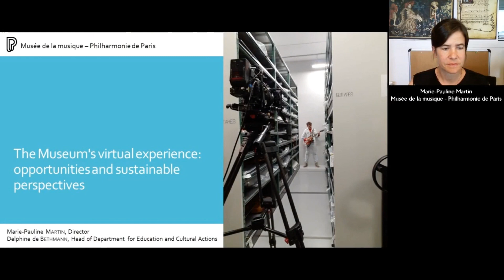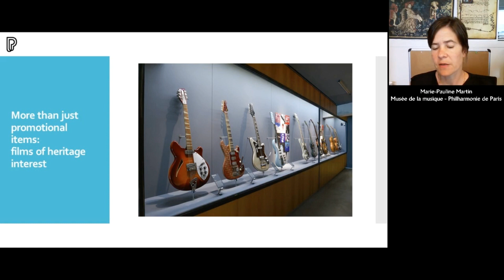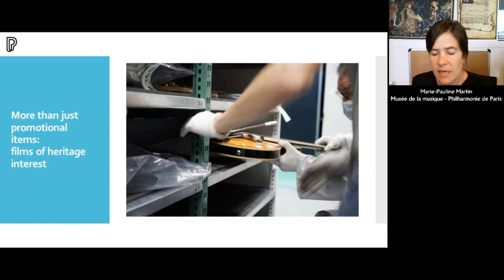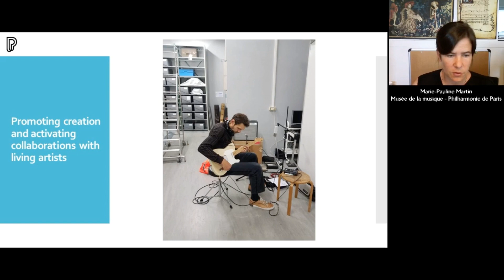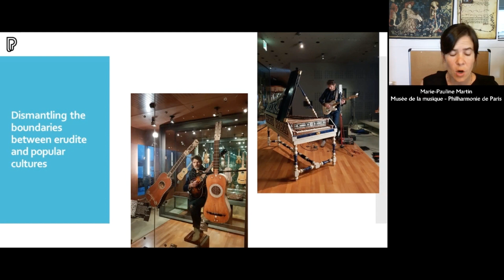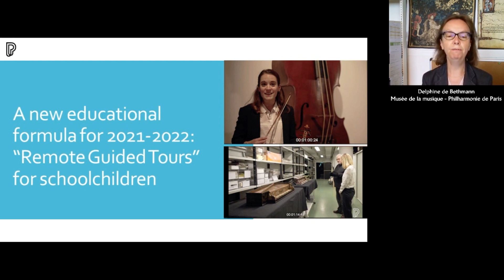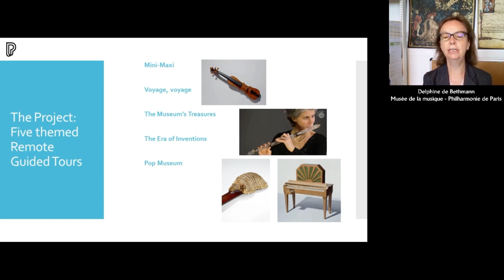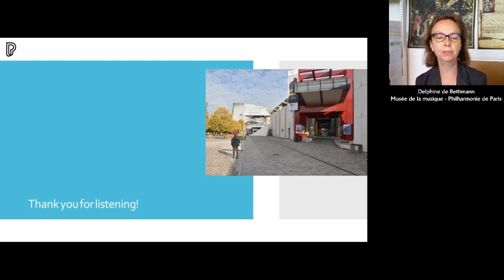Martin & de Bethmann, 'The Museum's Virtual Experience: Opportunities and Sustainable Perspectives'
Marie-Pauline Martin & Delphine de Bethmann (Musée de la musique, Paris, France), 'The Museum's Virtual Experience: Opportunities and Sustainable Perspectives.'

During the crisis we experienced in 2020, one of the priorities of the Music Museum was not only to keep contact with its public, but to invent a virtuous and sustainable way of existing ‘virtually’. How can we take our place on the Internet and on audiovisual channels without replacing site visits? How can we reconcile digital communication with the scientific requirements of a museum?

The scientific and cultural teams of the Musée de la musique will share two experiences: the creation of musical films dedicated to its collection, and the implementation of a sustainable offer of remote visits of the Museum. Both are digital offers that are not only valid in times of crisis, but capable, in the long term, of renewing the image of the Museum, while deepening the knowledge of works or parts of the collection.

Marie-Pauline Martin
Graduated in Art history (PhD, Sorbonne University), musicology and philosophy, Marie-Pauline Martin is a specialist in the artistic history of the Enlightenment and the relationship between music and the visual arts. Lecturer in Art History at Aix-Marseille University, she has been Director of the Musée de la musique-Philharmonie de Paris since 2017. Curator of several exhibitions, included « Ludwig Van : le mythe Beethoven » (2017), she is currently directing the project “Animal musicians”, dedicated to bioacoustics and its relationship to art history, which will be presented to the Musée de la musique from autumn of 2022.

Delphine de Bethmann
As an art historian, a musician as well as an educator, Delphine de Bethmann has been in charge of the cultural activities department of the Musée de la musique since 2010. Specialised in museology for children, her work also covers creating intergenerational bridges and enabling access to exhibitions to all members of the public incl. people with disabilities. After having worked at the Musée des Arts Décoratifs in Paris and at the National Museum of Natural History, she joined the Cité de la Musique in 2000 in order to manage the educational activities of its Museum.